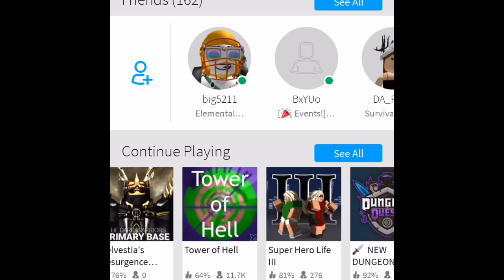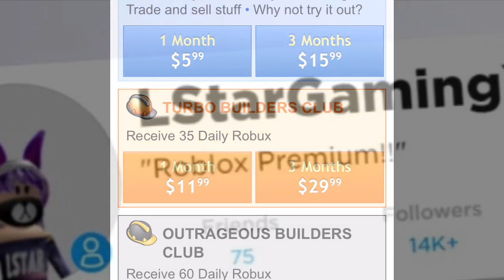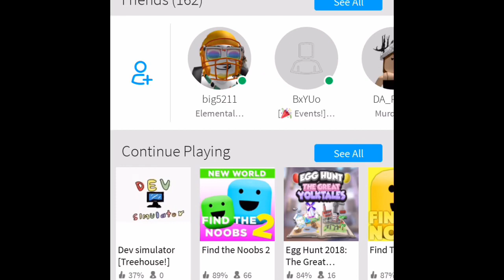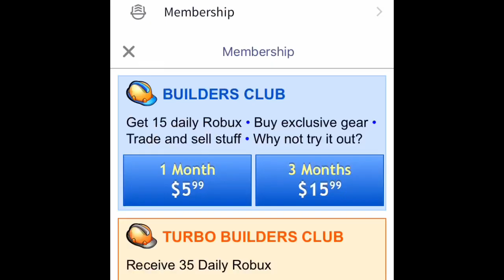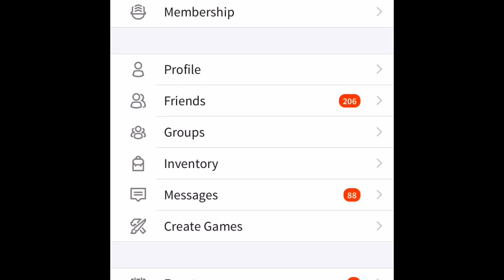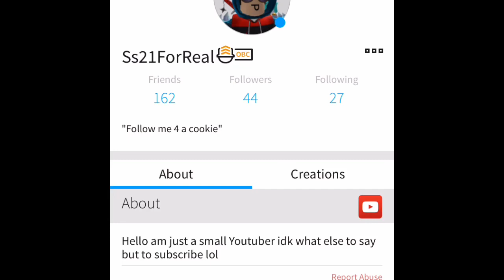Bye bye builders club...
Want to play with me in roblox check if am playing

Special thx to Armondo for supporting me through my YouTube journey! :D